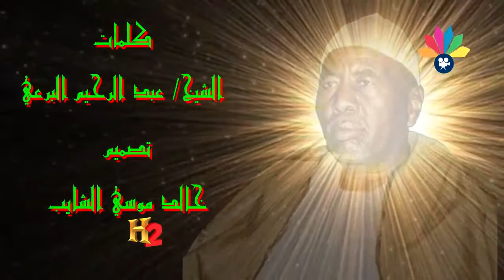بلاغة الشيخ البرعي علي ألسنة أولاده الأوائل ـ ود جاد السيد ـ الفرسان الراكبين الخيول